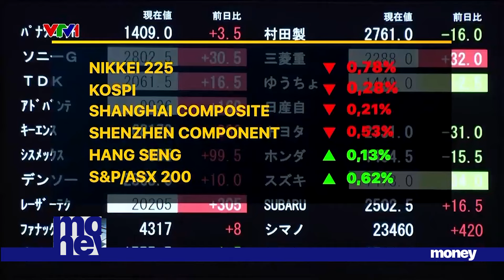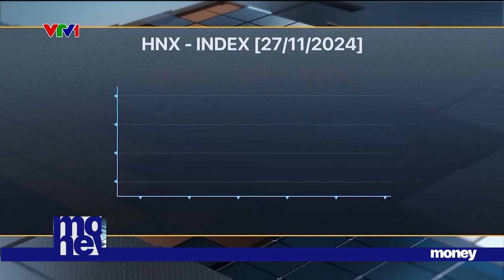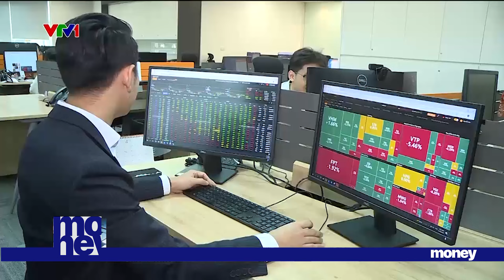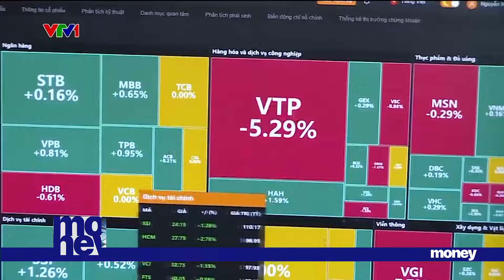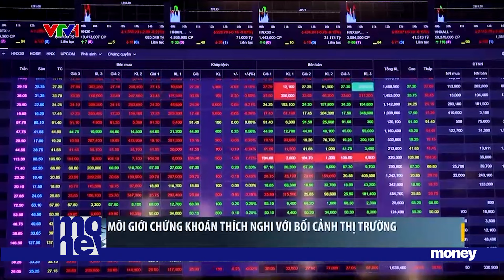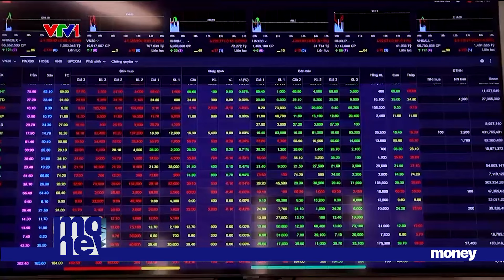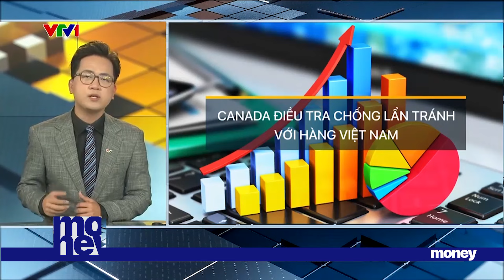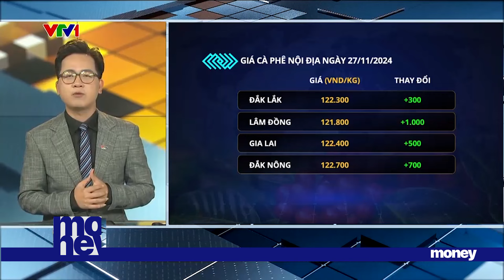[TÀI CHÍNH KINH DOANH] ĐỀ XUẤT GIẢM THUẾ THU NHẬP CÁ NHÂN VỚI NHÂN LỰC CÔNG NGHỆ CAO| VTVMoney